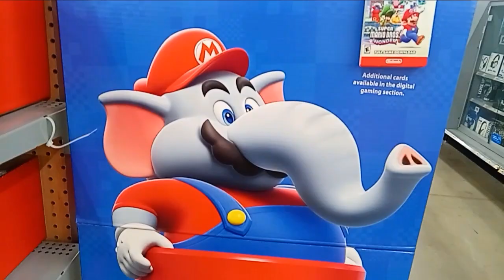Mario Looks Funny as an 🐘 Elephant! Super Mario Bros. Wonder Cardboard Ad By the Video Games at Walm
Mario Looks Funny as an 🐘 Elephant! Super Mario Bros. Wonder Cardboard Ad By the Video Games at Walmart on Dewey Avenue in Greece, New York, November 16th, 2023